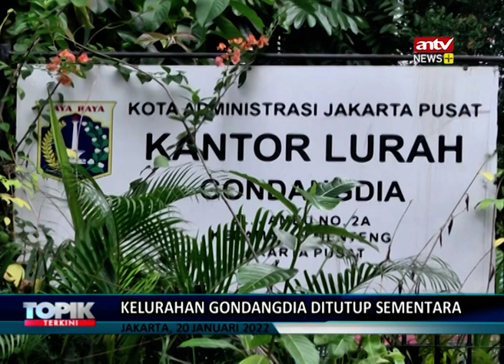Kelurahan Gondangdia Tutup Gara-Gara Covid 19